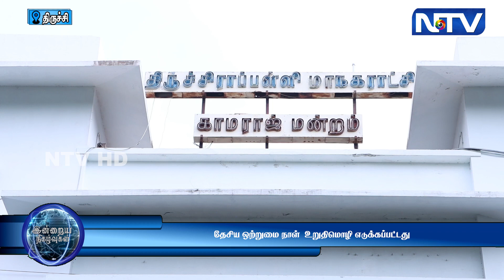திருச்சி மாநகராட்சி மேயர் அன்பழகன் தலைமையில் "தேசிய ஒற்றுமை நாள்”உறுதிமொழி எடுக்கப்பட்டது | 31.10.23